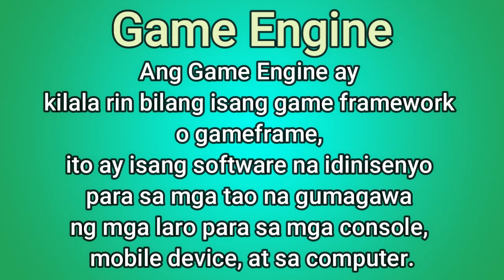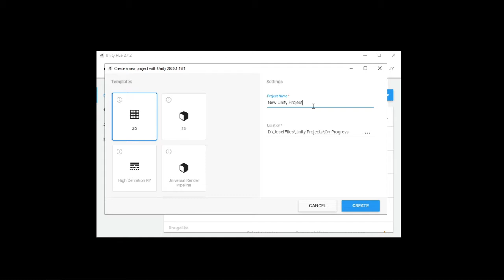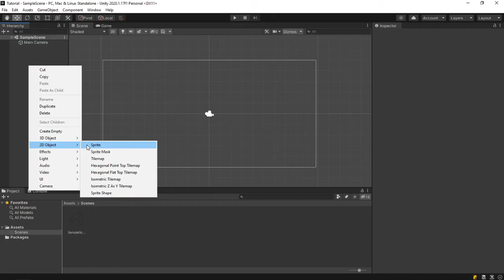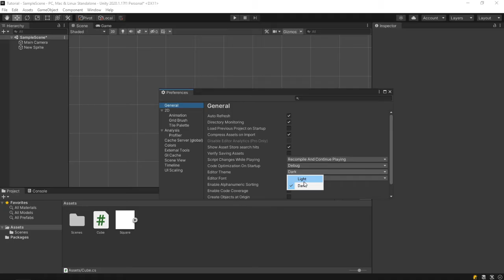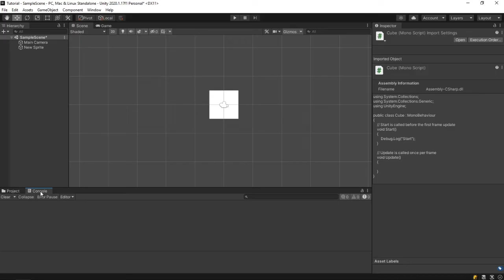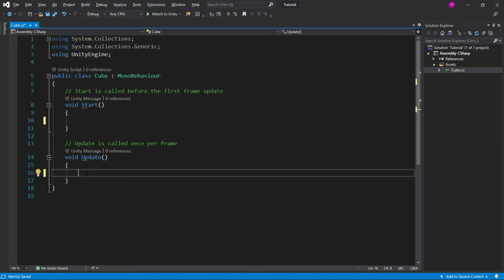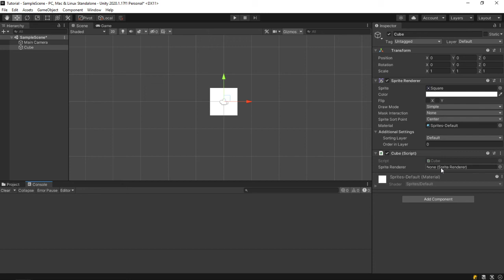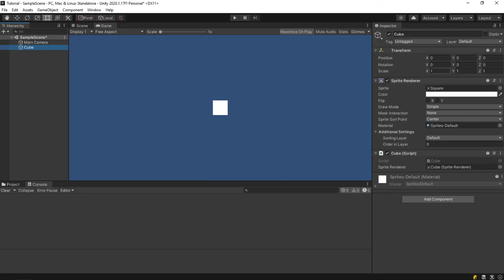PAANO BA GUMAWA NG LARO?!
Sa video nato matututo kayo ng mga basic ng unity